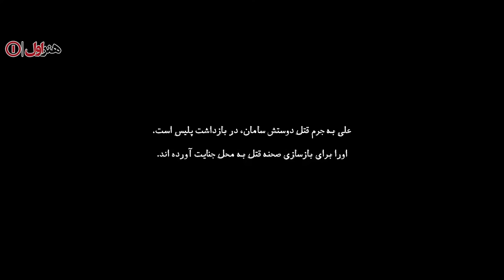Film Hojoom - Full Movie | فیلم سینمایی هجوم - کامل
خلاصه داستان:
داستان «هجوم» دربارهٔ یک قتل است که در یک ورزشگاه اتفاق افتاده. چند مأمور پلیس در حال بررسی این پرونده هستند و با ورود به این ورزشگاه سر نخ‌هایی از این قتل بدست می‌آورند. آن‌ها مظنون به قتل را هم همراه خود دارند و کافی‌است که خط سیر وقوع قتل را دریابند اما این برای‌شان کار پیچیده‌ای خواهد بود. دوستان مقتول نمی‌خواهند با پلیس همکاری کنند.

بازیگران:
عبد آبست
 الهه بخشی
 بابک کریمی
 لوون هفتوان
 پدرام شریفی

کارگردان: شهرام مکری
تهیه‌ کننده: سپهر سیفی
نویسنده: شهرام مکری- نسیم احمدپور
ژانر: خانوادگی - اجتماعی

Story:
The story of the "attack" is about a murder that took place in a stadium. Several police officers are investigating the case and entering the stadium to find clues to the murder. They have the murder suspect with them and it is enough for them to know the trajectory of the murder, but it will be a complicated task for them. The victim's friends do not want to cooperate with the police.

 Cast
Abd Abest
 Elahe Bakhshi
Babak Karimi
 Levon Haftavan
Pedram Sharifi

Director: Shahram Mokri
producer: Sepehr seyfi
Writer: Shahram Mokri - Nasim Ahmadpour
Genre: Social - Family